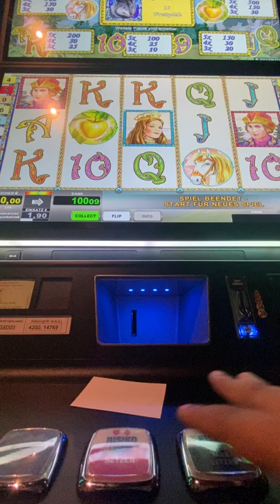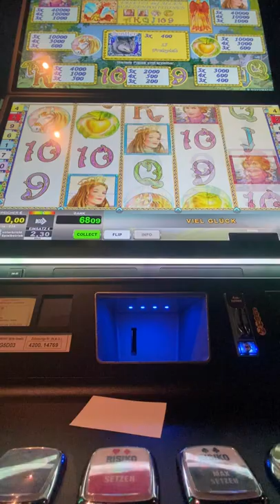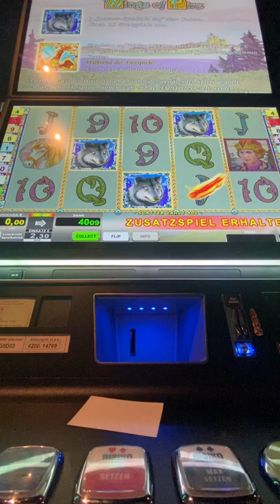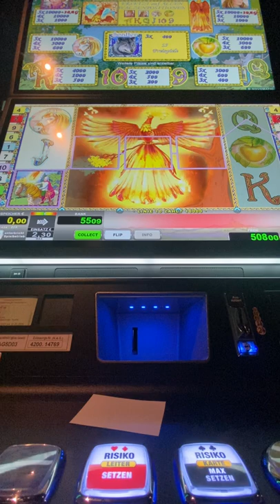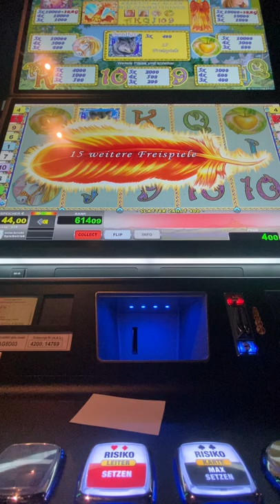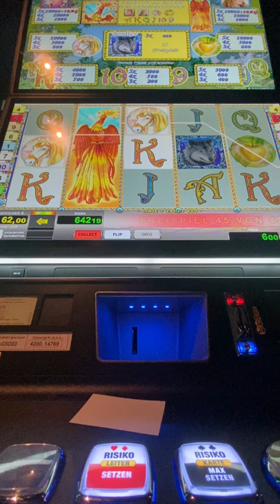Novoline | Wings of Fire - Free Games (2 Euros, Big Win) Tragaperras